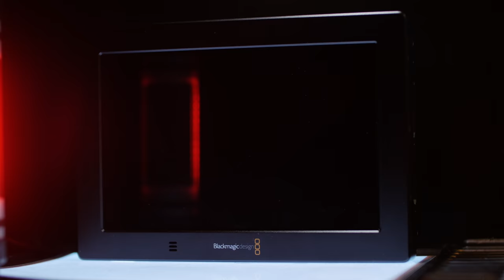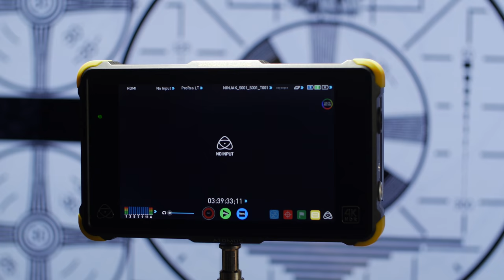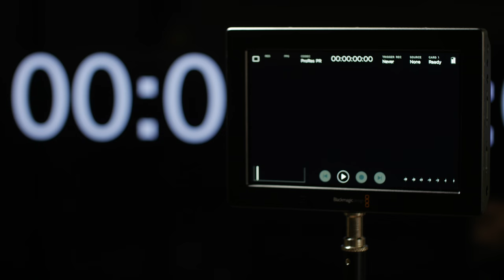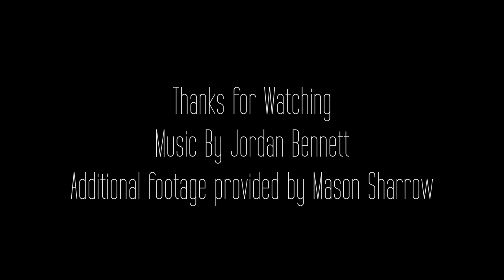Atomos Shogun Flame Review - 4K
Is the Atomos Shogun Flame the right monitor / recorder for me?

How does the Atomos Shogun Flame compare  to other monitor /  recorders?

In this, part 2 of our monitor/external 4K recorder video review, Joey Rassool gets hands on with the Atomos Shogun Flame.

Although it comes in at a higher price than the Atomos Shogun or the Blackmagic Video Assist 4K, Shogun Flame offers a lot of other features and accessories. Watch the full review to help decide if Shogun Flame is right for you.

You'll also like: "Panasonic GH5 Review from Hot Rod Cameras in 4K"